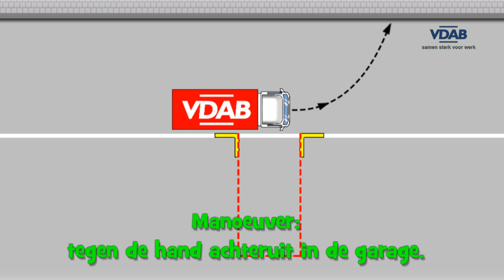19 achteruit in een garage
Een filmpje dat je kan helpen bij het voorbereiden van het examen voor het behalen van een rijbewijs C. Controleer wel of dit nog overeenkomt met de laatste versie van de voorschriften die je vindt op
Je kan een opleiding volgen en je rijbewijs halen bij VDAB.